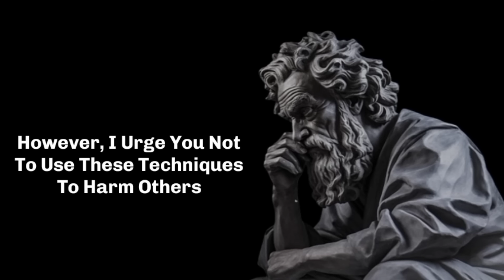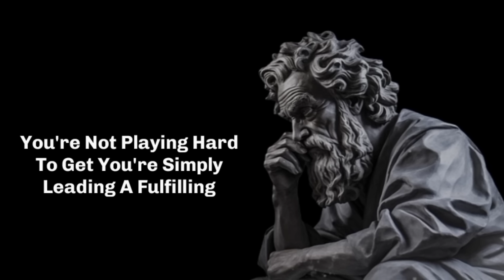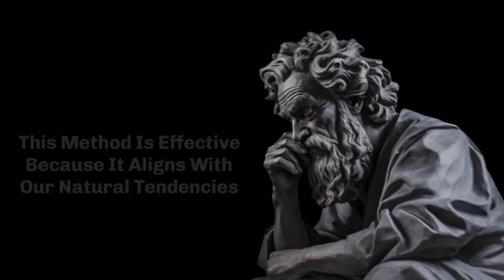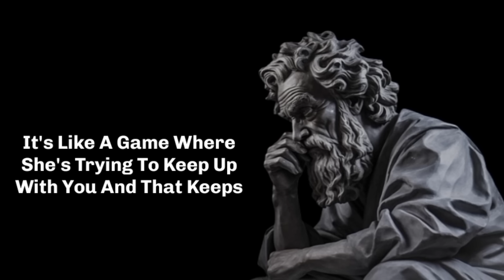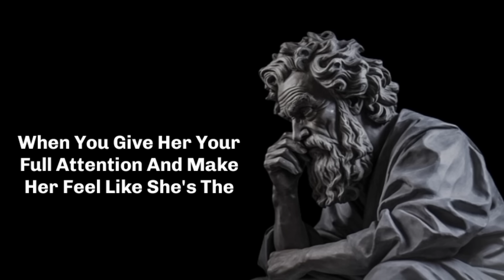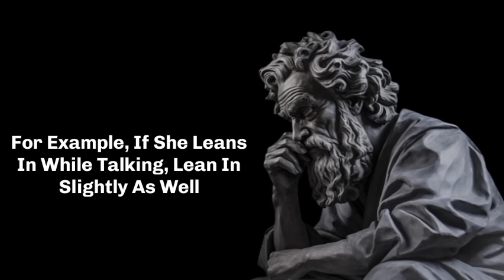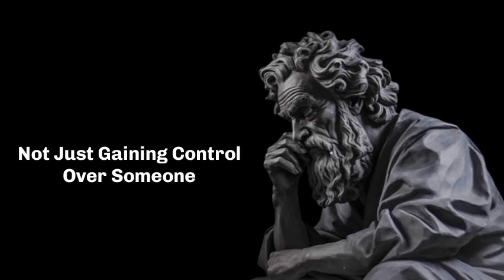Dark Psychology : Seduce Anyone With Psychology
In this video, we dive deep into the art of persuasion and seduction, exploring seven powerful psychological techniques that can help you influence anyone’s thoughts and emotions. From using scarcity to increase desire, mastering the push-pull technique, to becoming a mystery that keeps her intrigued, these tactics can dramatically enhance your relationships. But remember—while these strategies are effective, they should always be used ethically and with good intentions. Manipulation has no place in healthy relationships.

💬 **Share your thoughts or stories in the comments below—I'll be reading every one of them!**